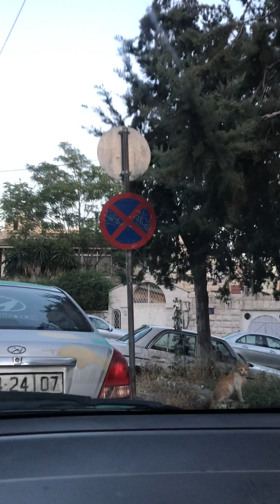١ حزيران، ٢٠٢٣